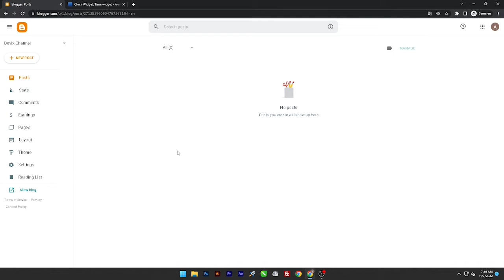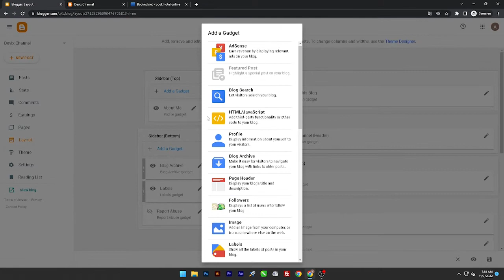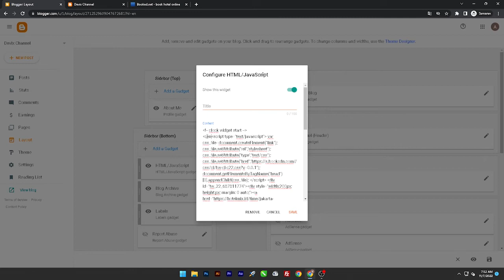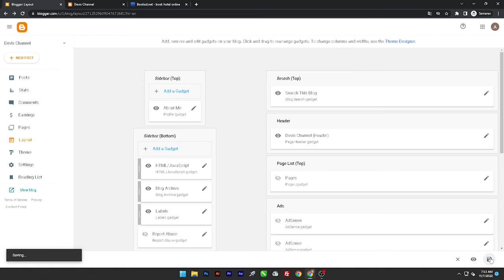Tutorial Membuat Time Widget Di Blog Atau Website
Hai sobat kembali lagi di Devix Channel, video kali ini aku mau berbagi tutorial tentang cara menambah time widget untuk blog atau website.